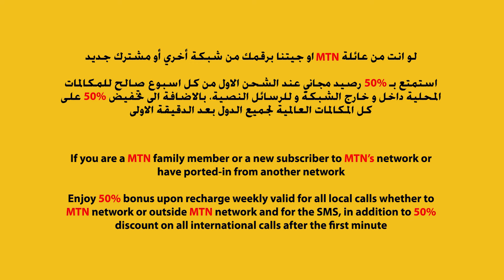MTN حبابك برقمك ٤